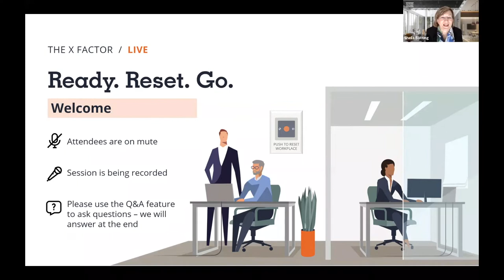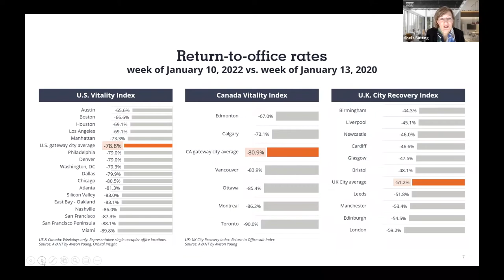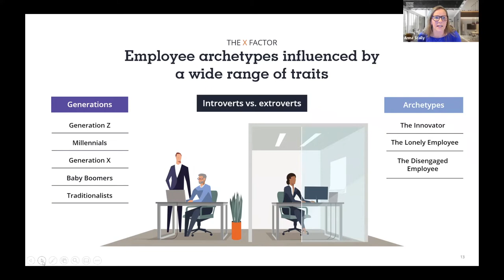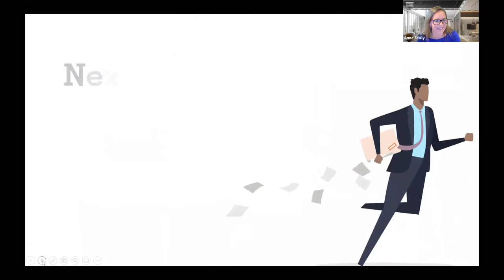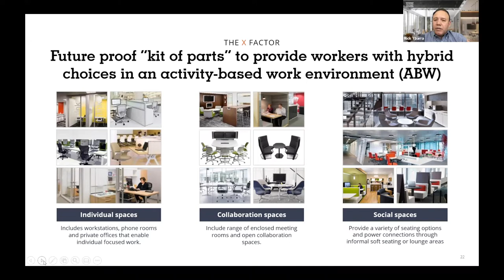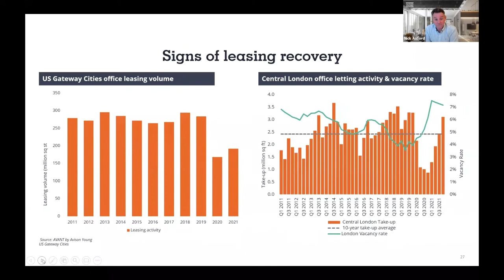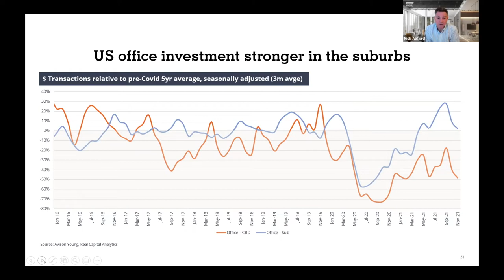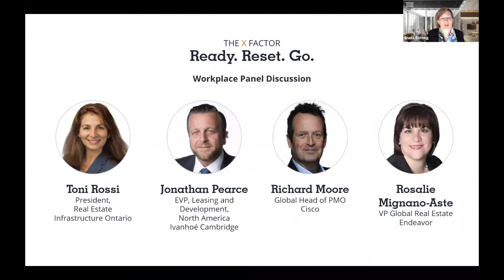Avison Young | Ready. Reset. Go.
Join us for an in-depth discussion with both our key investor and occupier clients, together with Avison Young experts to address the workplace in a post-pandemic world. Understand what matters most to Talent to deliver both workplace and office solutions in our new realities. Register by providing your information below and meeting information will follow.